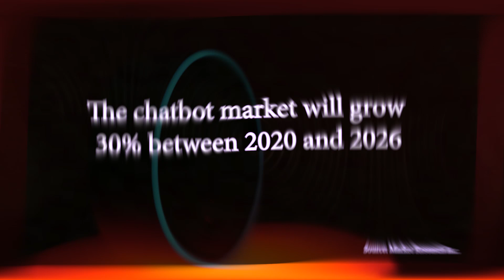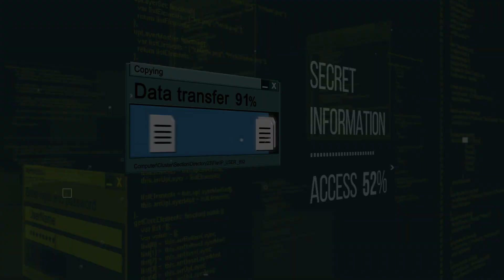Alexa: Can We Trust You?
With the rise of voice assistants and chatbots, the latest episode of Constructech TV digs into the growth predictions, construction case studies, and potential hurdles to adopting the technology. Peggy Smedley asks: Can we trust Alexa and Siri with our business? And perhaps, more importantly, if we can’t, what needs to happen next to help the construction industry feel good about the privacy and security of voice assistants.